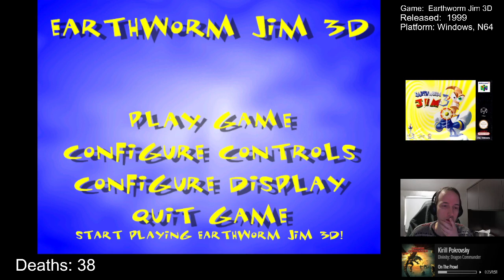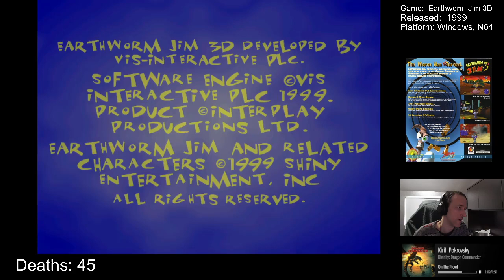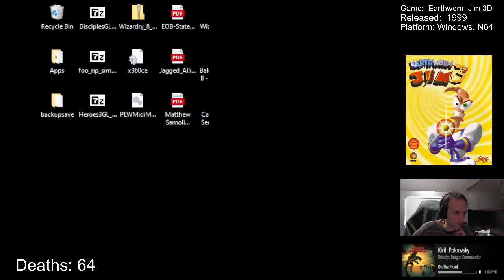Earthworm Jim 3D - Episode 3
Developer:  VIS Entertainment